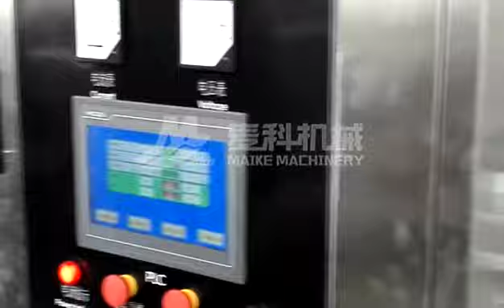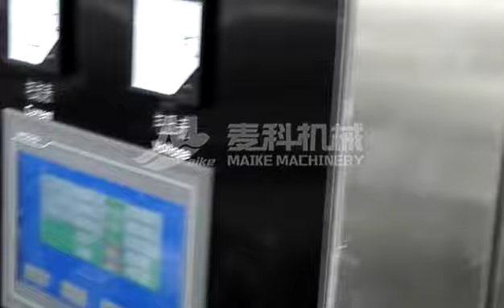Double row fudge pouring line on display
Please refer to our website for details.
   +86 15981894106